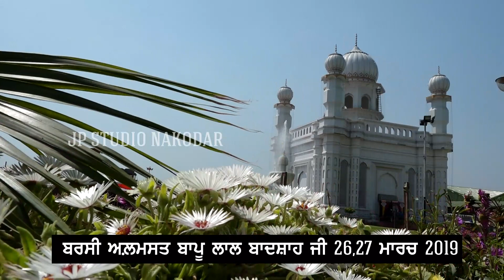Almast bapu lal badshah ji Barsi song 2019 Jp studio Nakodr 9815231065